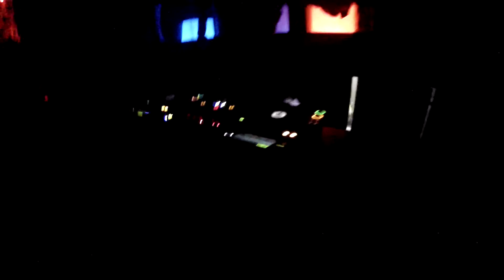Pig&Dan @ CLAP!, Córdoba Argentina (17.08.13) [6]